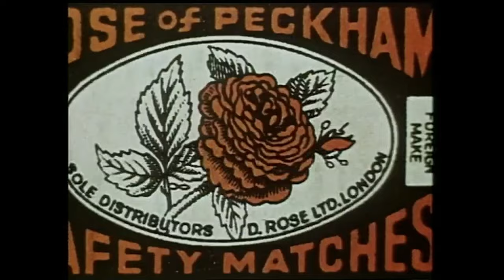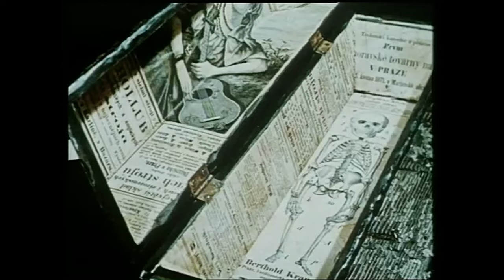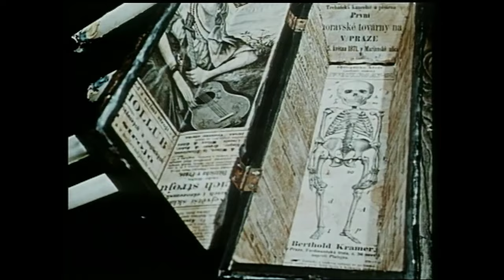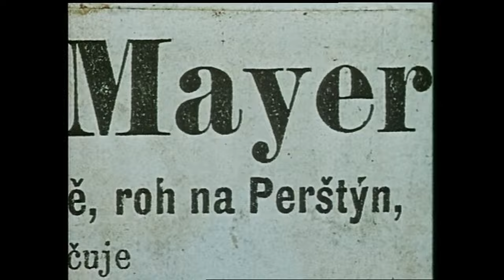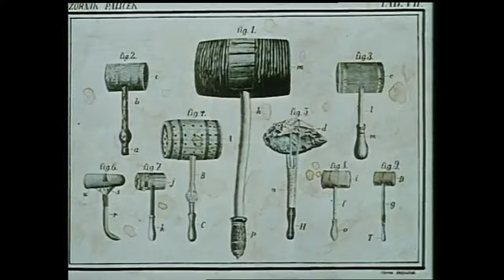Punch and Judy 1966 Upscaled